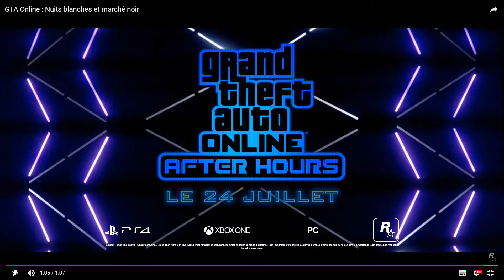ANALYSE TRAILER DU DLC NUIT BLANCHES ET MARCHÉ NOIR GTA 5 ONLINE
Bienvenue sur ma chaîne GAMMER77 je vous partage toutes sortes de contenus liés à GTA 5

console: PS4
PSEUDO: GAMMERx77x

membres de la TEAM  pseudo:

flowwwwer78

bonne video et Merci à vous :)